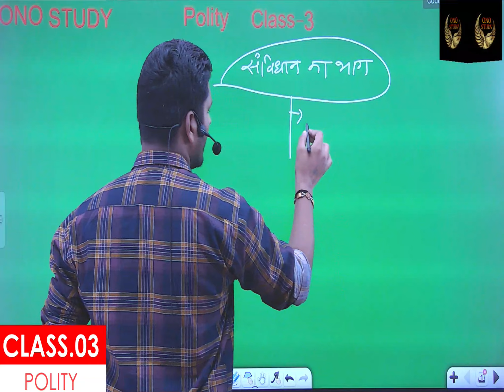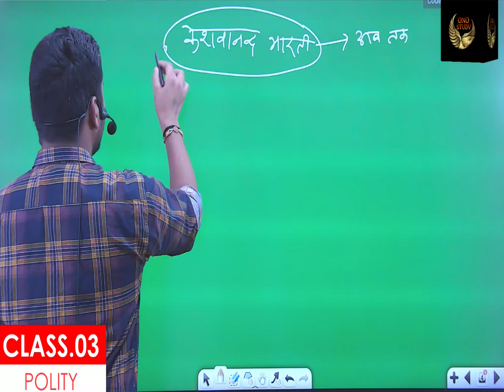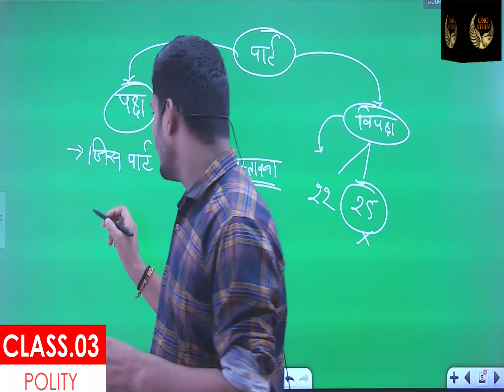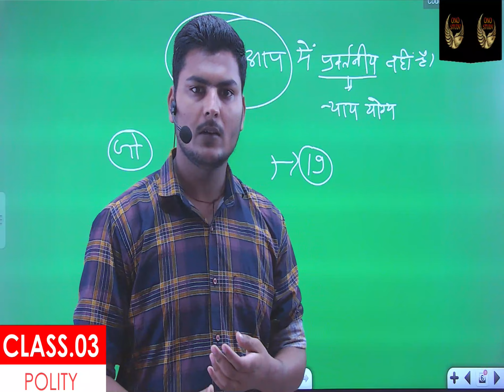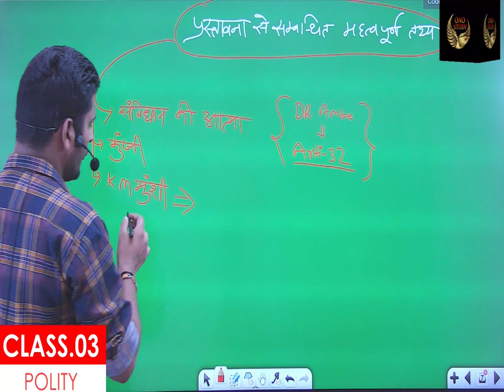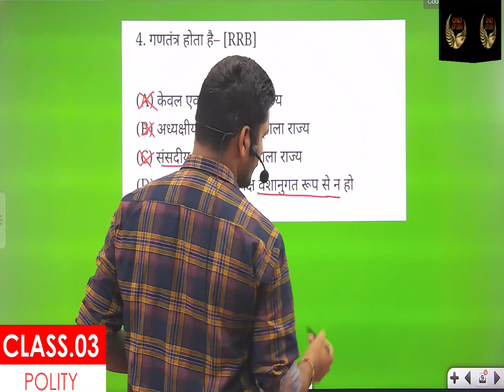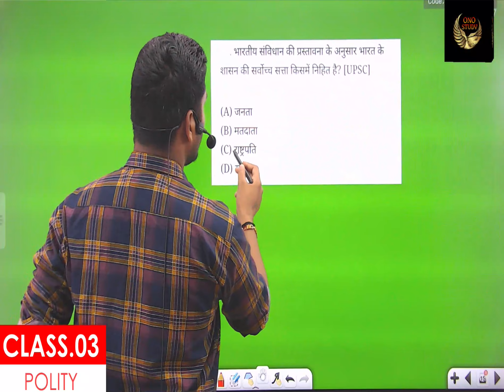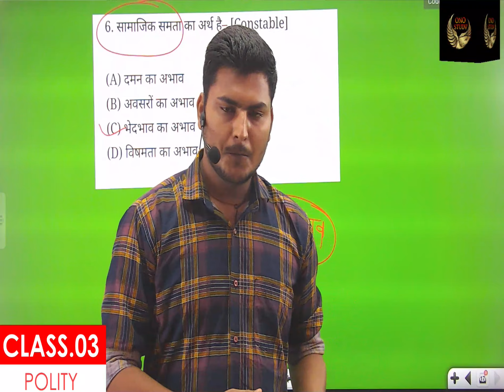Polity Class - 3 Indian constitution (भारतीय संविधान) By ARJUN SIR